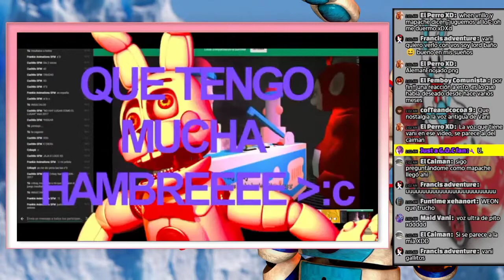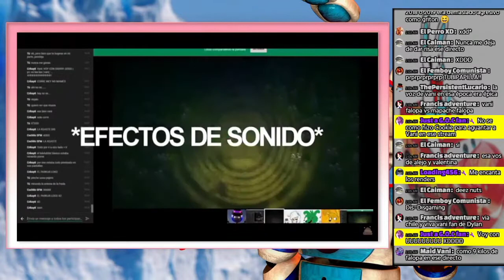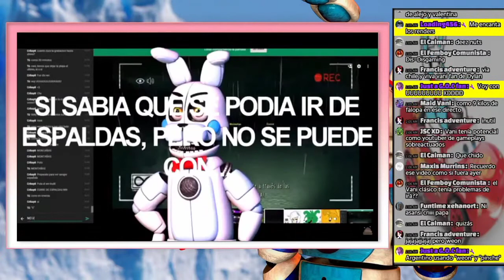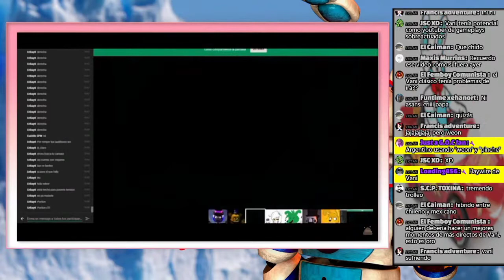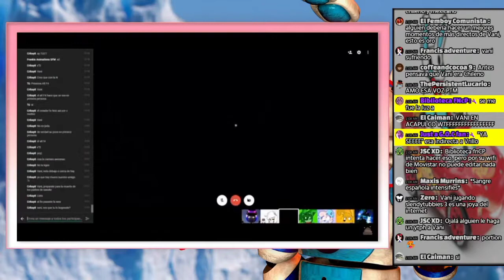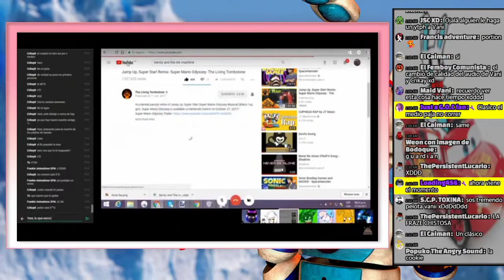Funtime N Co Paradise Reacciona A "Vani Juega Slendytubbies 3 Mejores Momentos"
Llevo meses deseando y esperando a que Vani reaccione al Mejores Momentos de Slendytubbies 3 y al fin ese día llegó

Aquí les dejo tanto su canal principal como el Secundario

Y aquí el vídeo (o más bien directo) donde saque el fragmento de su reacción al Mejores Momentos

Y aquí el vídeo original al cuál reacciona